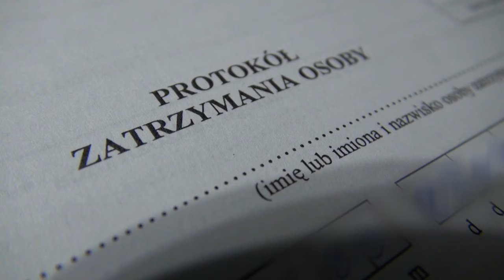Zatrzymania w śledztwie dotyczącym handlu ludźmi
Funkcjonariusze Nadwiślańskiego Oddziału Straży Granicznej zatrzymali 8 osób podejrzanych o kierowanie i udział w zorganizowanej grupie przestępczej zajmującej się handlem ludźmi i wykorzystywaniem do pracy przymusowej obywateli Kolumbii, Wenezueli, Gwatemali i Meksyku.